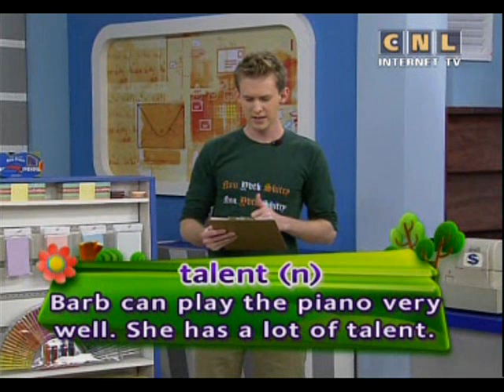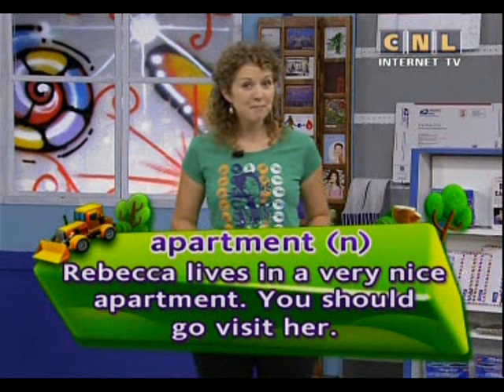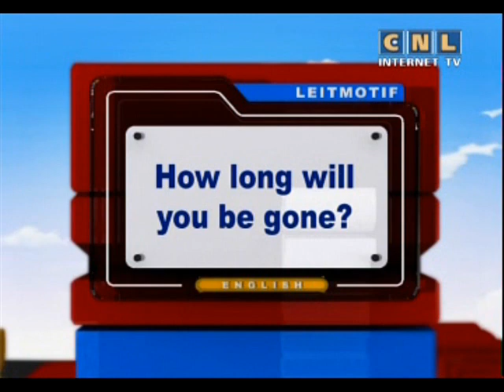The best English 157. If you were Max would you let Olga stay in your house?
Question of the day:
If you were Max would you let Olga stay in your house? Why? or Why not?

00:00  Hello,friends.
00:39  Keywords:
00:42  - talent (n)
Barb can play the piano very well. She has a lot of talent.
00:54  - chance (n)
This is your chance. Go talk to that girl now!
01:05  - overseas (adv)
Tom has never been overseas. He has never left his own country.
01:17  - apartment (n)
Rebecca lives in a very nice apartment. You should go visit her.
01:31  - seem (v)
Kelly seems sad. Is something wrong with her?
01:41  Let's say the keywords together again:
  - talent (n)
  - chance (n)
  - overseas (adv)
  - apartment (n)
  - seem (v)
02:11  The mission of the day is:
Why is Sara home early today?
02:49  Small Town.  Part 1.
Max  - Sara! You're home from camp early today.
Sara  - Yeah. The last day is short.
Max  - Sara...
Sara  - You should have seen the kids' talent show, Max!
They were so cute! This one kid -
Oh! Hi!
Hugh  - Hi, sara.
This is Olga, my cousin from Germany.
She's doing a study abroad program in Chicago.
Sara  - Oh! I'm thinking of doing a study abroad program in Italy!
Olga  - Really? That is wonderful!
03:38  The answer to today's mission is:
Because it's the last day of camp and the last day is short.
04:24  Study the keyword:
04:47  - talent (n)
05:33  Small Town.  Part 2.
Sara  - I can't decide if I should go or not.
Olga  - Go! If you have a chance to go overseas, you should go!
Sara  - Hmm, maybe you're right.
Olga  - Of course I'm right. I'm German!
Sara  - Hey, Max, can Olga and Hugh stay for dinner?
Then Olga and I can talk more about study abroad programs!
Max  - Oh, uh, sure. I'll start cooking.
06:17  Study the keywords:
06:42  - chance (n)
07:32  - overseas (adv)
08:08  Small Town.  Part 3.
Hugh  - So what do you think, Max?
Can Olga stay here for a week?
Max  - I don't know, Hugh.
Hugh  - I know I'm asking a lot.
But my apartment is just too small.
Max  - Well, Olga seems like a nice girl.
And Sara seems to like her.
Hugh  - Max, if you let Olga stay here.
Max  - Really? OK! Olga can stay.
08:43  Study the keywords:
09:07  - apartment (n)
09:58  - seem (v)
10:19  Movie Minute:
10:34  Huting
11:04   inspire
11:10  woodcarving
11:20  wood workshop
11:42  carved
11:46  farming
11:51  community
12:14  Conversation Replay:
14:33  Calendar Phrase:
How long will you be gone?
Girl 1.  Have a great trip, Marie.
Girl 2.  Thanks, Jan.
Girl 1.  How long will you be gone?
Girl 2.  I'll be gone for a few days.
Girl 1.  A few days? How many days is that?
Girl 2.  I'll be gone for three days.
Girl 1.  Oh, so you'll be back on Monday?
Girl 2.  Yes. I'll be back on Monday.
Girl 1.  OK! Great!See you then.
16:15  Question of the day: